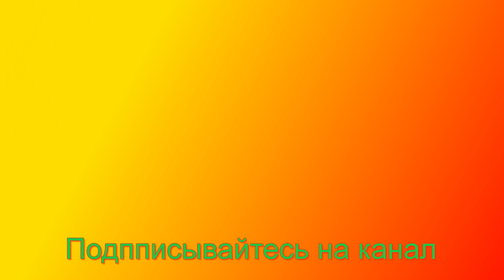Приколы с животными Создайте себе хорошее настроение